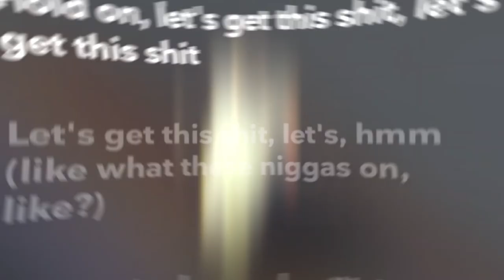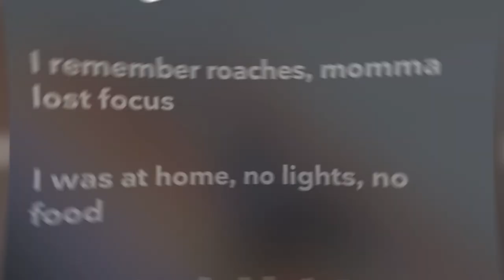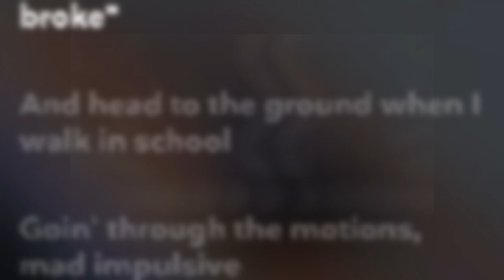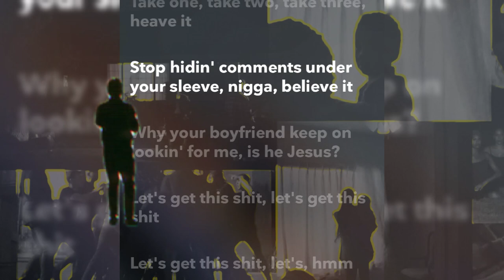Range Brothers sneak disses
I really think so bro.